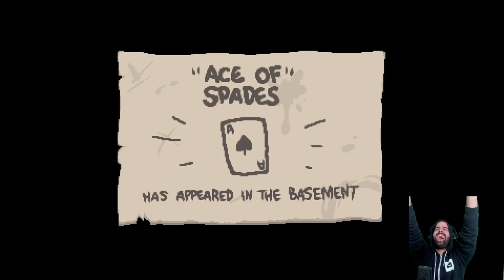DESBLOQUEANDO "IT'S THE KEY" • The Binding of Isaac - Episodio 116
Después de 3 días de sufrimiento... ¡LO HEMOS CONSEGUIDO!
⯆ Ábreme ⯆